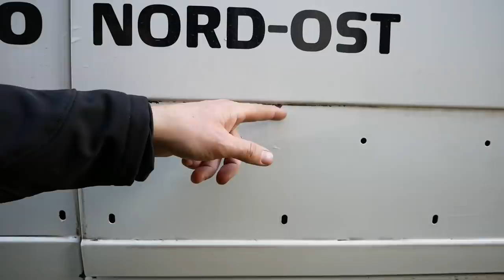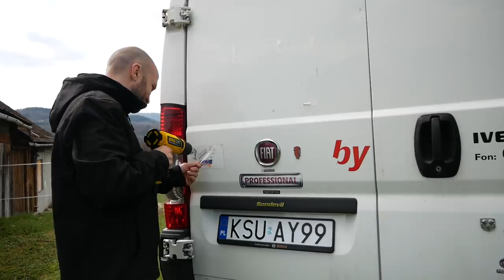DODATKOWE FOTELE W KAMPERZE 💺💺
Witamy w nowym odcinku z serii Budowa Kampera. Dzisiaj pokażemy Wam jak zdejmujemy naklejki i regenerujemy plastiki boczne w Ducato, a później zabierzemy Was na wycieczkę do Warszawy, gdzie zostaną nam zamontowane przez firmę Vannado dodatkowe fotele dla dwóch osób. Tym samym zwiększy się liczba miejsc siedzących w kamperze i w pełni legalnie będziemy mogli podróżować cztery osoby 👨‍👩‍👧‍👦
Jeśli też jesteście zainteresowani montażem dodatkowych siedzeń, to możecie skorzystać z naszej zniżki -300 zł! 📢 wystarczy powołać się w firmie Vannado do na Podróżovanie i w maju umówić się na montaż, który może zostać zrealizowany w innym późniejszym terminie. Ważne, żeby zadzwonić lub napisać maila W MAJU bo zniżka jest ważna tylko do końca maja 2021.
A jakby ktoś chciał, żeby Tomek i jego ekipa wybudowała mu campervana, to też jest taka możliwość. Robią to niezwykle starannie! To była przyjemność oglądania warsztatu, który z taką pasją tworzy domy dla ludzi drogi. ♥♥♥👍👍👍